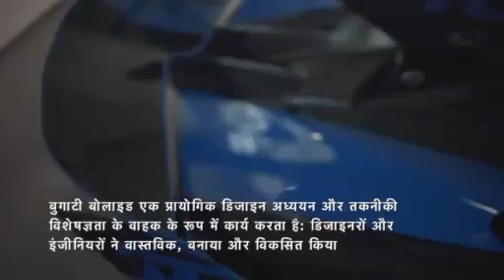Sandar car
Nice car